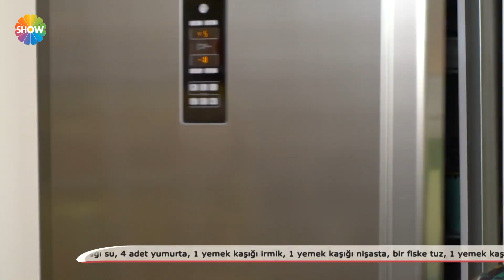Ev Yapımı Tulumba Tatlısı Tarifi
Pelin Karahan, Leyla Kulucan ile Ev Yapımı Tulumba Tatlısı tarifini verdi.

Malzemeler;

Hamuru İçin;

250 gr un

2 su bardağı su

4 adet yumurta

1 yemek kaşığı irmik

1 yemek kaşığı nişsata

bir fiske tuz

1 yemek kaşığı ayçiçek yağı

Şerbeti İçin;

5 su bardağı toz şeker

6 su bardağı su

yarım limon